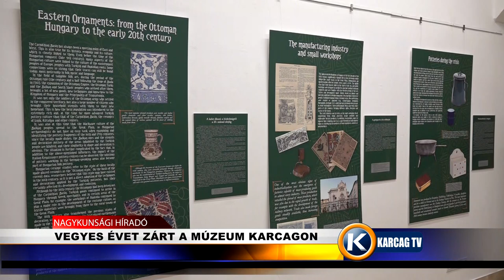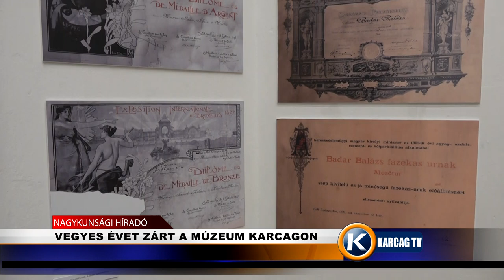VEGYES ÉVET ZÁRT A MÚZEUM KARCAGON